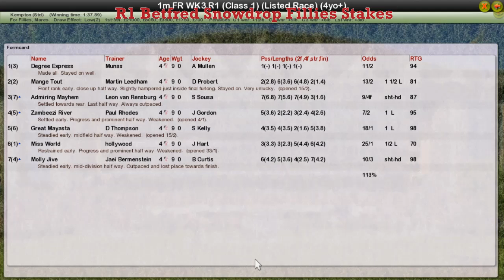FR WK3 R1 Betfred Snowdrop Fillies Stakes